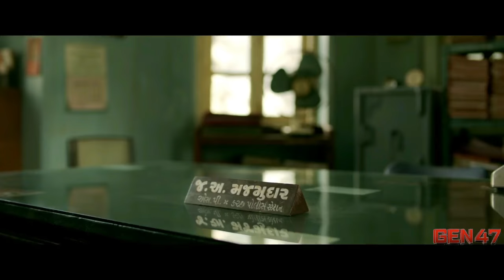Mammootty in & as Raees |RAEES Trailer Remix | GEN 47